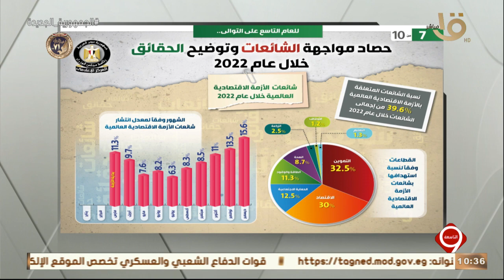التاسعة | د. نعايم سعد زغلول: الإعلام يساعدنا كثيرا في توضيح الإنفوجراف والمعلومات للمواطنين